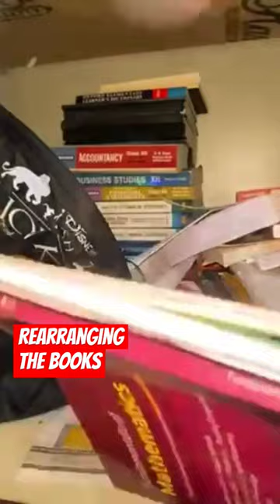Simply rearranging Your Books can Work Wonders | School | Collage